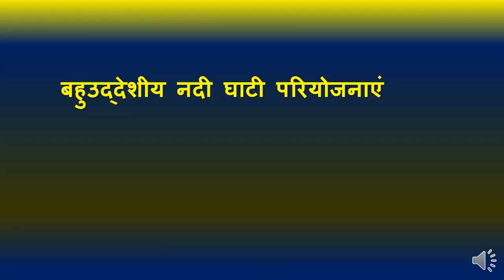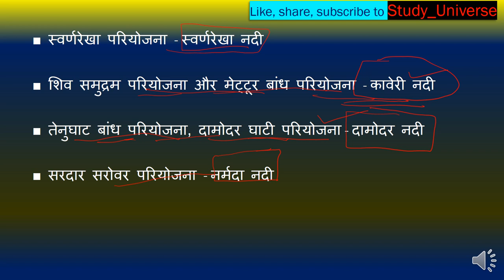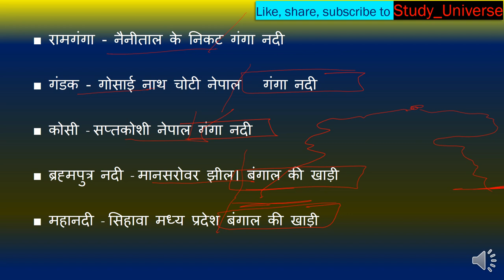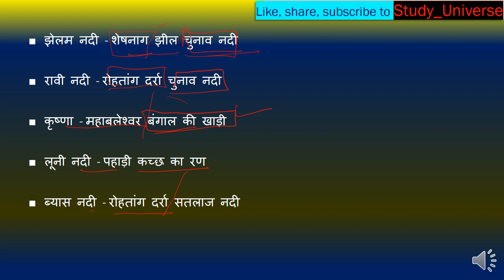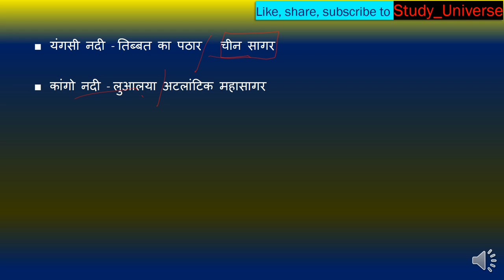Rivers and Project